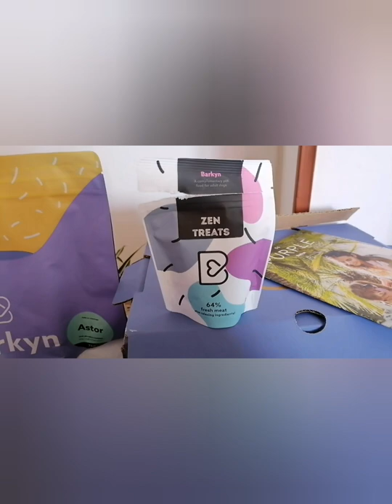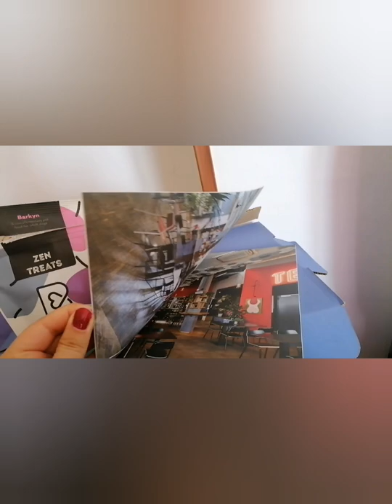Barkyn 🐶servizio mensile di crocchette personalizzati e servizio veterinario /Astor felicissimo 😊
Nuovo mese in arrivo  e nuovo pacco per Astor 🐶
Grazie a Barkyn 🐾
Nutrizione,  coccole e consulenza veterinaria, in un unico pack, risparmiando tutti i mesi.

Con il codice GIOVANNA640 Sconti sul tuo primo ordine 🤗

Ricette complete e personalizzate, una combinazione del miglior filetto di carne o pesce, ingredienti di prima qualità e integratori funzionali.

il cibo Barkyn si distingue per la personalizzazione. Le crocchette sono adattate alle esigenze del proprio cane, con una combinazione del miglior filetto di carne o pesce e ingredienti che rispondono alle necessità del mercato e delle Pet Families. La ricetta inoltre è gluten free, composta dal 65% di carne fresca e solo ed esclusivamente senza cereali, per ridurre intolleranze e allergie.

MANIINPASTA15
Per chi diventa cliente: 15% di sconto sul 1° ordine di un piano Barkyn (cibo personalizzati e veterinario online);

MANIINPASTA5
- Per chi è già cliente: 5% di sconto sui prossimi ordini dei tuoi piani.

La tripla combinazione di probiotici, prebiotici e minerali, utili a migliorare la digestione e la flora intestinale del cane, uniti all’Oxi+, un integratore brevettato da Barkyn e unico nel mercato con azione antinfiammatoria e antiossidante, rendono questo cibo semplicemente irresistibile.

Innamorati del cibo e degli ulteriori servizi offerti dal brand, che prevedono un supporto veterinario online a disposizione dei clienti, 24 ore su 24, 7 giorni su 7, per rispondere a qualsiasi domanda su nutrizione o salute.